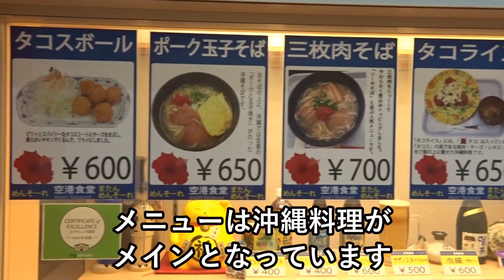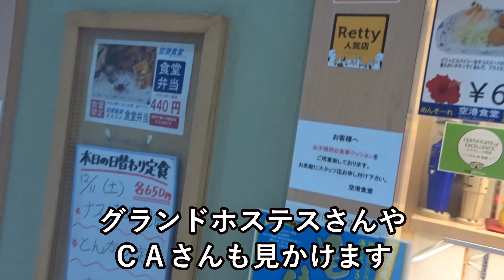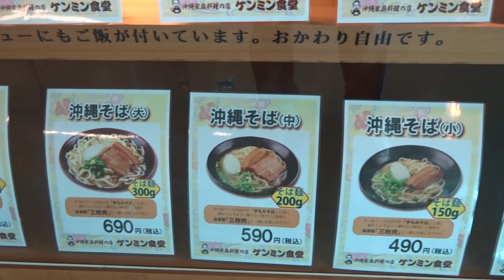【JGC 】【SFC】マイル修行に那覇空港でのおすすめ食堂 空港食堂とケンミン食堂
マイル修行でよく利用する那覇空港で滞在時間が無い人やお金を節約したい人に
おすすめする食堂の紹介です

沖縄料理が食べたい人向けです
空港内にあるのにとてもリーズナブルに沖縄料理が食べられます

旅のVlog